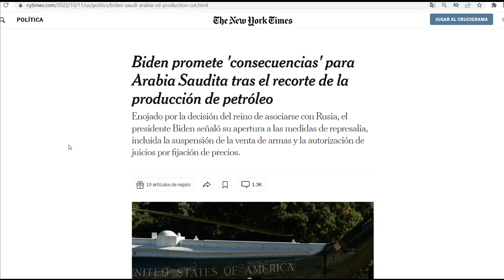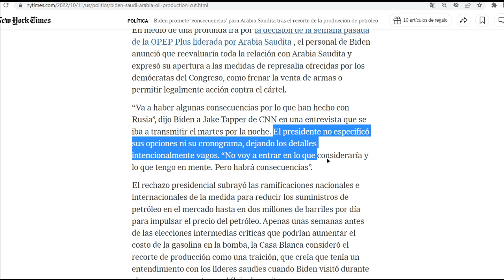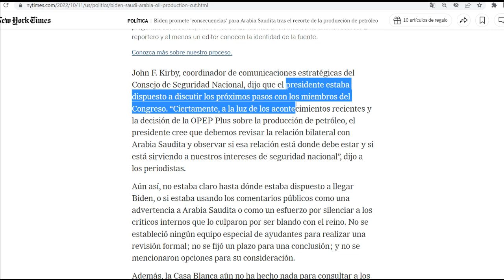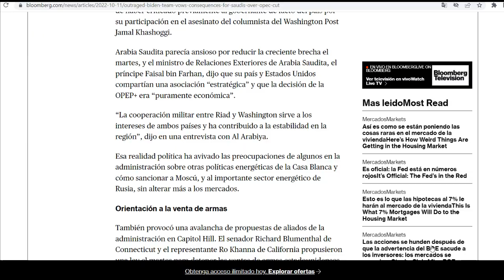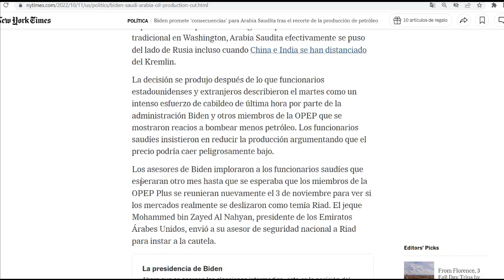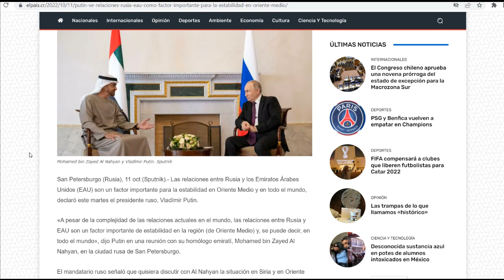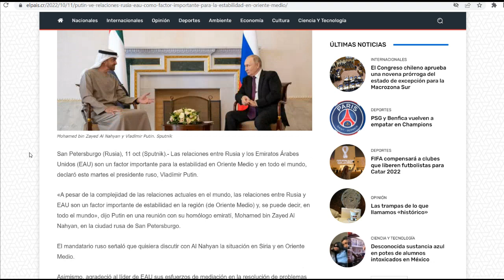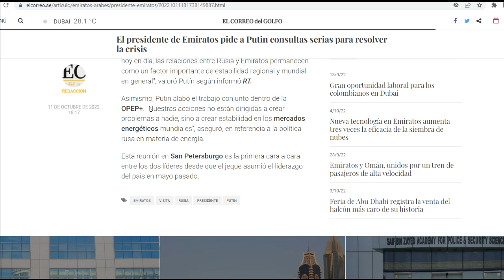¡Ruptura! Biden amenaza en vivo a los árabes. Arabia no se deja y responde. Putin con líder emiratí.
¡Gracias!